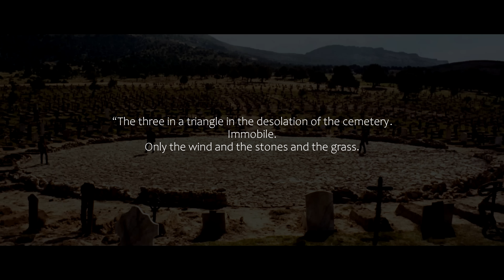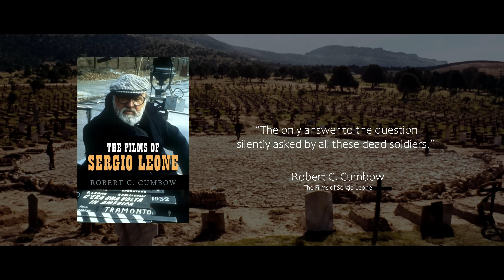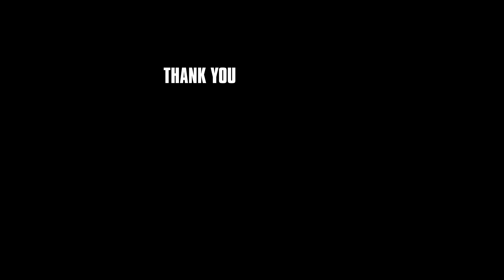when the music is so good you forget to stop filming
REFERENCES
Books
• Robert C. Cumbow, 'The Films of Sergio Leone'. Scarecrow Press, 2008.
• Christopher Frayling, 'Sergio Leone: Something to Do With Death'. Faber and Faber, 2000.
• Howard Hughes, 'Spaghetti Westerns'. Pocket Essentials, 2001.
• Howard Hughes, 'Once Upon a Time in the Italian West'. I. B. Tauris, 2004.
• Ennio Morricone & Alessandro De Rosa, 'Ennio Morricone: In His Own Words'. Oxford University Press, 2019.

Home media
• Michael Arick (dir.) & Jon Burlingame, 'Il Maestro: Ennio Morricone and The Good, the Bad and the Ugly’. Metro-Goldwyn-Mayer, 2004.
• Christopher Frayling, Blu-ray audio commentary, Metro-Goldwyn-Mayer, 2009.
• Tim Lucas, UHD Blu-ray audio commentary, Kino Lorber, 2021.
• Richard Schickel, DVD audio commentary, Metro-Goldwyn-Mayer, 2004.

Magazines
• Ian Freer, 'The Story of the Shot: The Good, the Bad and the Ugly'. Empire, no. 349, 2018, pp. 140–141.
• Bruce R. Marshall, 'A Masterpiece Restored'. Film Score Monthly, vol. 9, no. 5, 2004, pp. 45–47.

Films
• Guillermo de Oliveira (dir.), 'Sad Hill Unearthed'. Zapruder Pictures, 2017.

Further reading
• J.B. 'Sergio Leone and Ennio Morricone had a unique film-making partnership'. The Economist, 2020.
• Jonathan Villegas. 'Ecstasy of Gold or: Whose euphoria is it anyway?'. Medium, 2016.
• Mark Wong. 'Single Review: Ennio Morricone – The Ecstasy of Gold'. The Rockhaq Community, 2017.